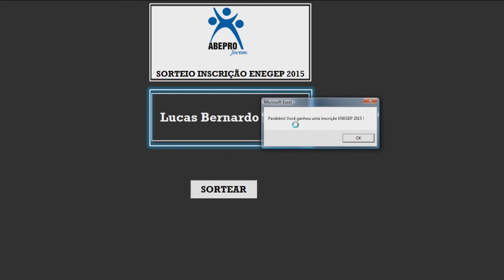Sorteio ABJ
Sorteio referente à uma inscrição para o ENEGEP, para quem participou da pesquisa de Minicursos e Visitas Técnicas realizada pela ABEPRO Jovem.